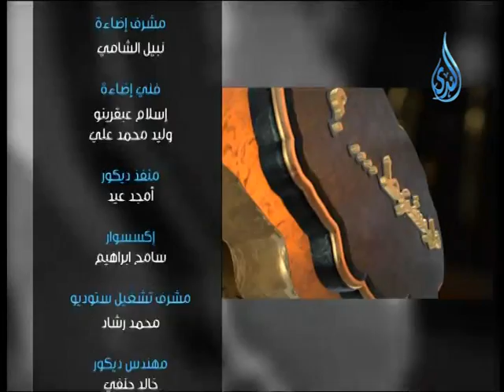أهل الذكر | مع فضيلة الشيخ مصطفي العدوي 2013 12 26